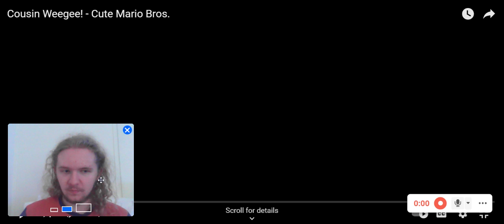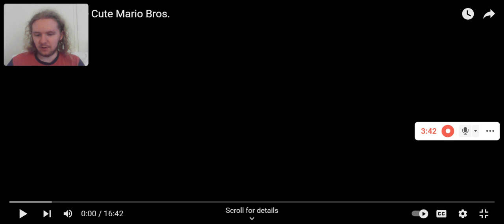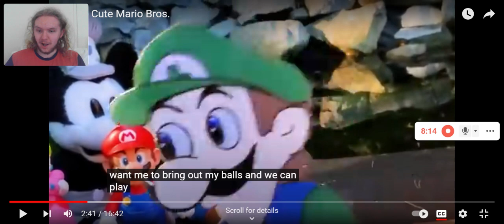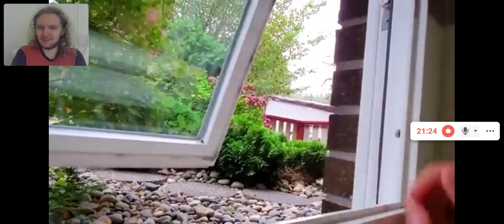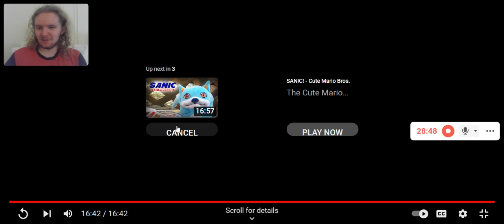Devin-Foxy (Remastered) Reacts to Cousin Weegee! (Very Late Video)